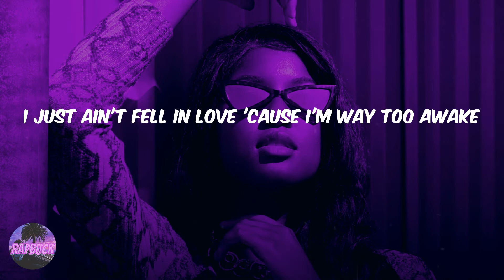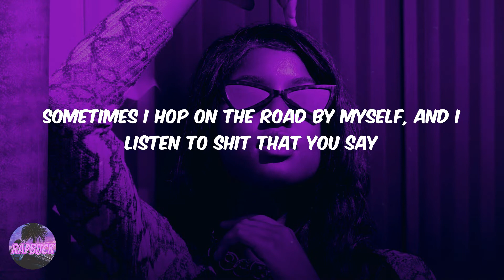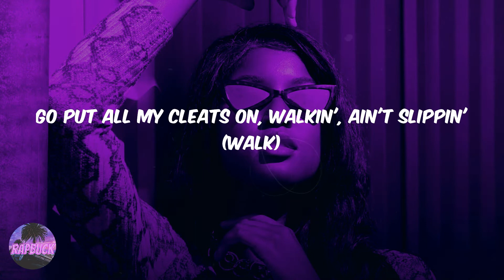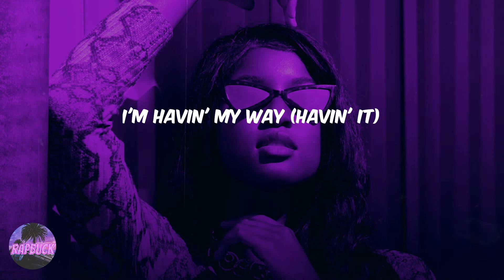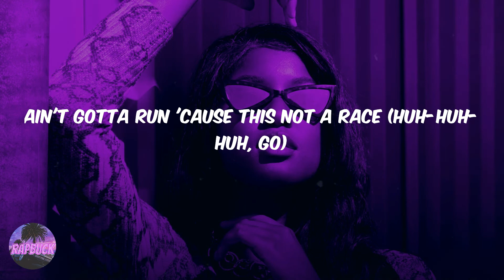Migos - Having Our Way (feat. Drake) (lyrics)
Lyric video for 'Having Our Way' by Migos

Lyrics Having Our Way (feat. Drake) Migos:
Load up the Drac'
Fuck it, I'm makin' 'em pay
It's however niggas wan' take it (ayy)
I'm havin' my way
'Set out here havin' his way
Qua' out here havin' his way
And like the third Migo, I take
(Bitch, what?)
What else are they gonna play?
(What? Ayy, yeah)
Now that I'm pickin' it through
I just ain't fell in love 'cause I'm way too awake
And she tried fuckin' a rapper to break up my heart
But my heart doesn't break
Soon as I link with these niggas
They feelings are written all over they face (what?)
Okay, great, I'm in the backroom of Wally's
I spent thirty thousand on somebody's grapes
We done did so many pull ups on niggas
No wonder we gettin' in shape
Too busy backin' my words up with actions
To ever go front in your face (what? Ayy)
Shit done changed, billionaires talk to me different
When they see my paystub from Lucian Grainge
Told myself that I would get through this verse
And I'm not gonna mention the plane
But look at the plane, the fuck are we sayin'? (Yeah, what?)
Fuck are we sayin'?
Big '81, but I don't own a Harley I ride in Mercedes with Shane (ayy)
It's me and Lil' Harley, we wreckin' this shit
Then we 'bout to go link with the gang (ayy)
And unlike that clock on the wall at your mama house
I do not have time to hang
Think watchin' too much of Stephen done got to me
Verses too eas', I'm servin' up by the threes
I'm playin' pool and the pool just connects to the beach
I've been too solid to ever have stripes on my sneaks, you get what I mean?
Back in the day, my dawgs was puttin' eight balls
In the pockets of all of the fiends, and- (what? What?)
That was back in the day
Now we involved in legitimate business, baby, we came a long way
Sometimes I hop on the road by myself, and I listen to shit that you say
All of y'all havin' more followers than dollars
And that's why I cannot relate (ayy, no, what?)
And like the third Migo, I take (ooh)
(What? Ayy)
Load up the Drac' (Drac')
Makin' them fuck niggas pay (yeah)
Straight out the trap to the play (we gone)
Who said they ain't havin' they way? (Who?)
Might have a lil' more on they plate (eat it up)
We havin' our way in three ways (woo)
OVO scope on the Drac' (uh)
We havin' our way (havin' that shit)
Havin' my way in the city
Get pulled out your britches, you talkin' or trippin'?
Go put all my cleats on, walkin', ain't slippin' (walk)
Havin' my way, now this shit like a business
Load up the base, now I feel like Cal Ripken (ayy)
She had it her way, now she out of a Bentley (skrrt)
(Skrrt-skrrt, get out, ooh)
(Offset)
Fuck how you take it, we straight from the vacant (hey)
I caught me some cases, then beat it, then raced it (hey)
Seen they was hatin', no communication
No invitation, cut off circulation (no)
Blue or the red Bugatti, this the matrix
Crosses all on my body, watch for Satan (Chrome)
I'm havin', Gallery, Lanvin
No talkin', we smashin' (smash)
This one a classic, ain't none of this average (classic)
Sniper, I'm snipin' the bitch, I'm assassin (snipe)
I piped her, then piped the bitch up for some action (hey)
I don't even be braggin', these lil' niggas maggots (maggots)
I don't even flex, that shit be on accident
Fell in my lap, hit your bitch on a accident
I shoot my shot, it's on point, that shit accurate (bah, uh)
What else are they gonna play? (Fuck it)
It's however niggas wanna take it, ayy (it's up)
I'm havin' my way (havin' it)
'Set out here havin' his way ('Set)
Qua' out here havin' his way (Qua')
(What? Ayy, yeah)
(Takeoff)
I'm shovin' this shit in they face
Then I go put that boy right in his place
They know that I'm havin' my way (why?)
I was seventeen on a song with Drake
It's like an eviction notice when we droppin' (get out)
'Cause niggas get moved out they space (move)
Two and a half, was goin' on three
But fuck it 'cause it's worth the wait (fuck it)
Not to be ignorant, but I want everything that's on the menu
And what's on your plate (gimme that)
I talk to God, he give me the faith (God)
I hit The Boy if I need me a Drac' (brrt)
I got a Richie that sit on my left (Mille)
But somehow, I always be pullin' up late (how?)
Ain't been on earth (no)
Ever since I copped that rocket chain and took a trip outer space (go)
Ever since birth, my mama told me (mama)
That they gon' act cool, but they really hate (hate)
I know my worth (worth)
So you ain't gettin' no verse if you talkin' 'bout a lil' K (nah)